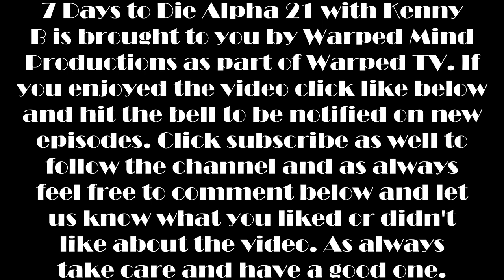7 Days to Die Alpha 21 with Kenny B Episode 9 Celebrity Zombie Bowling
In this episode Kenny takes the long bike trek out to Doctor Jen. During this time he discovers the joy of Celebrity Zombie Bowling.